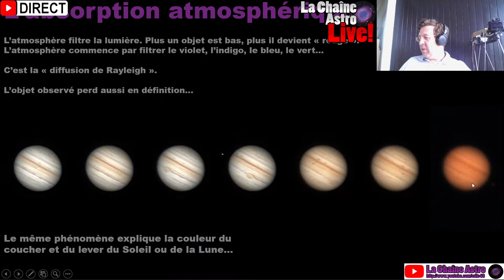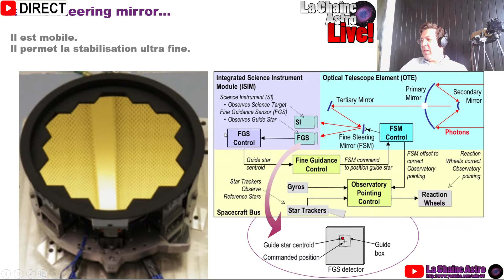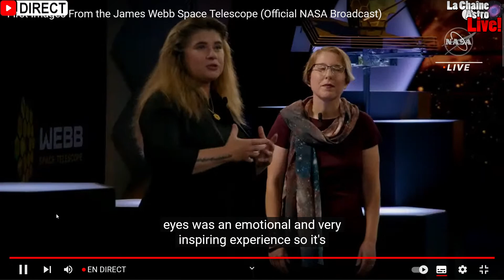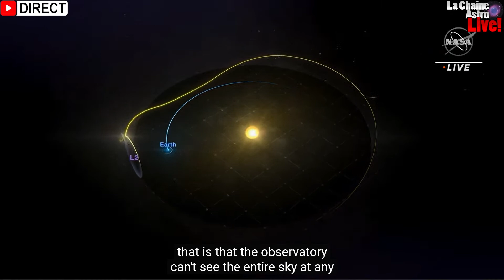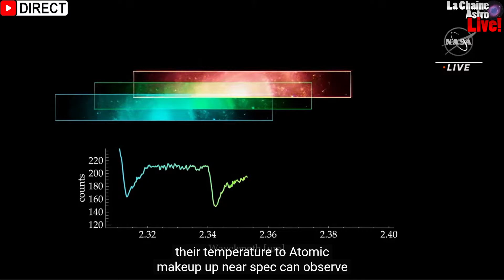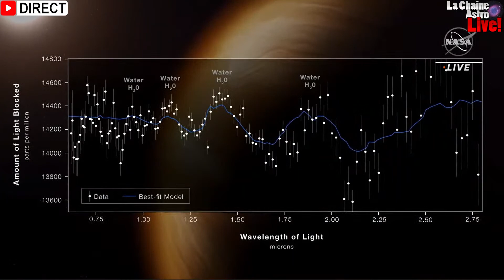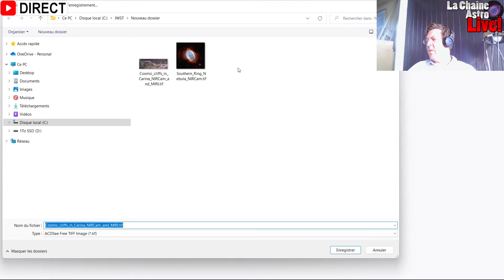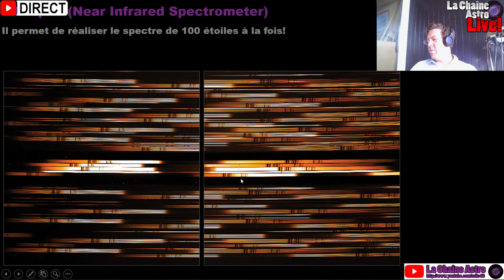JAMES WEBB : PREMIÈRES PHOTOS en Live!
Aujourd'hui est un jour HISTORIQUE! les premières photos du JAMES WEBB seront révélées.
Je vous propose un live pour les découvrir ensemble!

Avec la participation de l'équipe d'animation du serveur Discord de la Communauté astro:

Christophe